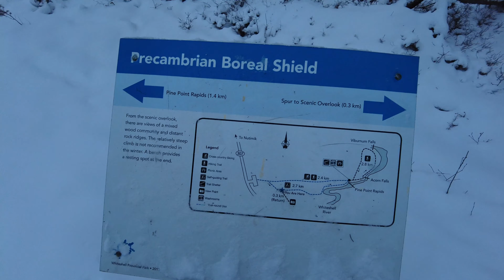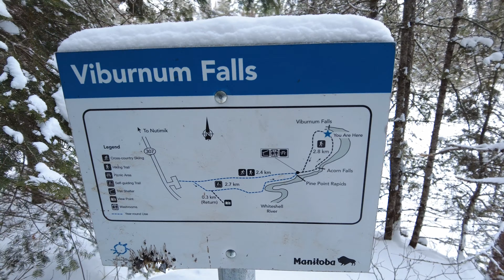Chasing the Freeze: -24 °C Winter Landscape Photography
Welcome back to the channel! In today's video I battle the elements on this winter photography journey. I struggle to capture a video in these harsh (-24 °Celsius) winter conditions.

It's not always about perfection, but the journey itself.

Have you ever encountered unexpected challenges in your photography journey? Share your experiences in the comments below!

🚀 Elevate Your Video Editing and motion graphics skills with AEJuice!!

WHO AM I:
My name is Michael Scorr , a photographer based in Central Canada. I make videos that allow you to share in my travels and photography. If you would like to learn more about me have a read

0:00 - Introduction
1:37 - Location
9:02 - Battery died
10:05 - Fujifilm XT3 recipe
10:44 - First set of images
12:28 - Onwards and upwards
18:27 - Battery died AGAIN!!!
18:30 - Second set of images
18:50 - Drone
19:43 - Last set of images